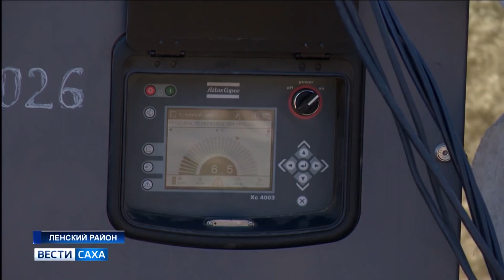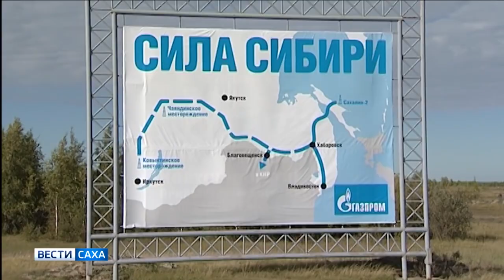Сила Сибири - газовики приступили к испытаниям на прочность.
В ленском районе после испытаний на прочность магистрального газопровода «Сила Сибири» приступили к осушке и азотированию. Для этого газовики используют большие поролоновые поршни и сухой воздух, который подается под давлением. Чтобы удалить всю влагу из восьмисот километрового участка магистрали понадобится несколько месяцев. В декабре текущего года состоится торжественный пуск одного из ключевых объектов Восточной газовой программы.
ГТРК "САХА", "ВЕСТИ САХА", эфир 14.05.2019

Присоединяйся!